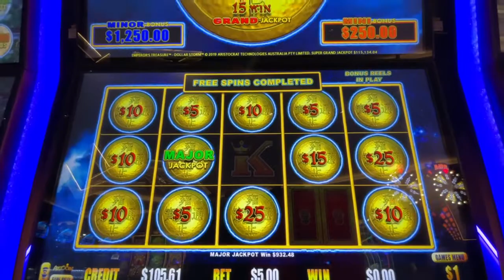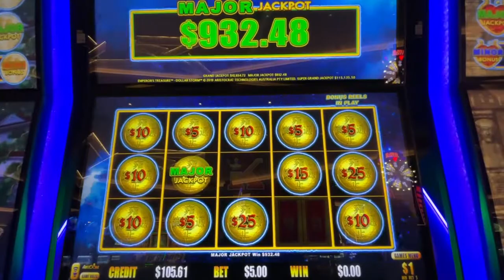HERE'S ANOTHER ONE!! MAJOR ALERT😁🌩️DOLLAR STORM🌩️